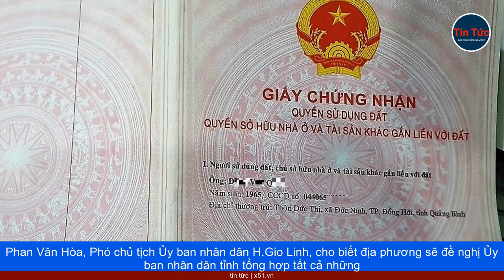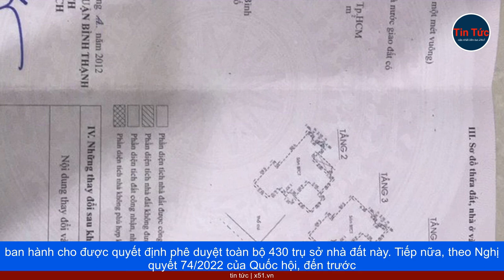NHỮNG TRỤ SỞ CÔNG SẢN BỎ HOANG Ở QUẢNG TRỊ | TÌNH TRẠNG LÃNG PHÍ VÀ KHU VỰC ĐẤT VÀNG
Tại tỉnh Quảng Trị, Việt Nam, có hàng chục trụ sở công sản rơi vào tình cảnh bỏ hoang, khiến người dân địa phương không ngần ngại gọi là 'trụ sở ma.' Những trụ sở công sản này chung một đặc điểm: tọa lạc ở những vị trí đắc địa, thậm chí được xem là đất vàng, nhưng đã không được sử dụng trong một thời gian dài và tương lai của chúng vẫn là một ẩn số. Những 'trụ sở ma' này tạo nên hình ảnh đáng chú ý và biểu hiện của tình trạng lãng phí, đặc biệt là khi tại địa phương này có một số cơ quan và đơn vị đang gặp khó khăn về không gian làm việc do thiếu kinh phí xây dựng. Trong số các tòa nhà bỏ hoang nổi bật ở Quảng Trị, có tòa nhà trụ sở cũ của TAND TP.Đông Hà (nằm tại ngã tư đường Điện Biên Phủ và đường Hùng Vương nối dài), và trụ sở cũ của Sở Giáo dục và Đào tạo (nằm trên đường Tạ Quang Bửu). Tình trạng hiện tại của những công trình này rất hoang tàn. Trong giai đoạn dịch Covid-19 bùng phát, tòa nhà cũ của Sở Giáo dục và Đào tạo từng được sử dụng tạm thời làm nơi cách ly. Tòa nhà cũ của TAND TP.Đông Hà kể từ khi cơ quan này chuyển đến một vị trí mới vào năm 2015 thì đã không ai sử dụng nữa. Tại huyện Triệu Phong, xung quanh khu vực thị trấn Ái Tử có nhiều tòa nhà công sản cũ bỏ hoang. Dọc theo Quốc lộ 1, trụ sở cũ của Kho bạc Nhà nước huyện trở nên cực kỳ ốm yếu, giống như một cái răng sắp rụng với cổng gỉ sét và những mảng tường màu đen sậm. Trên đường Nguyễn Hoàng, có hai công trình liền kề, bao gồm Nhà khách  Ủy ban nhân dân huyện và Nhà thiếu nhi huyện (cũ) cũng đang ngày càng xuống cấp.